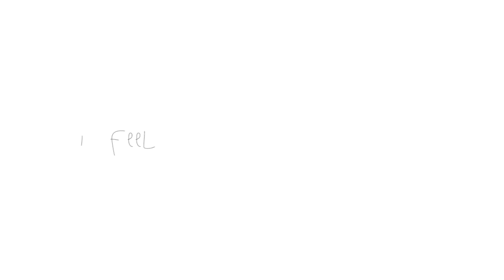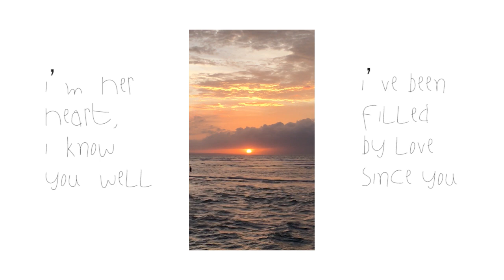Nice2MeetÜ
it's the heart singing the song

henlo it me coco. i'm kinda taking a break so while i do, here's someone who deserves the spotlight.